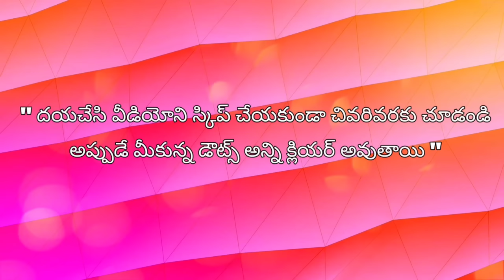అంబ్రెల్లా హాండ్స్ / Umbrella hands / Umbrella sleeves cutting & stitching / Double layer sleeves /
అంబ్రెల్లా హాండ్స్ / Umbrella hands / Umbrella sleeves cutting & stitching / Double layer umbrella sleeves / @maatailoringtutorial
✓❇️ Umbrella hands కోసం  80 cm క్లాత్ కావాలి